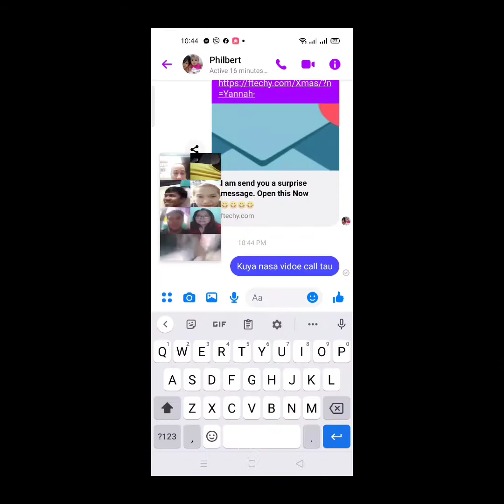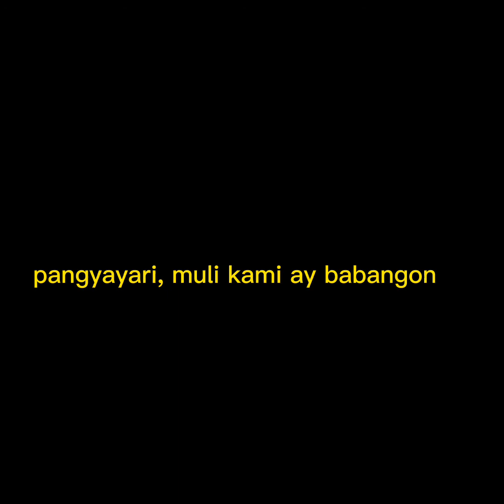Pandemic Christmas Celebration // Yannah & Faye Español